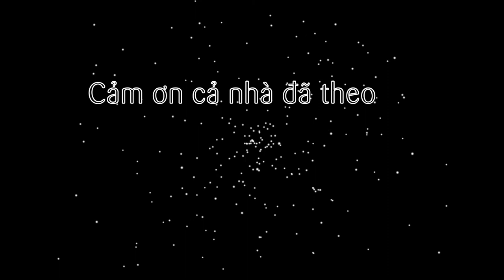Cách làm Cải Ngồng xào Tỏi Cà Rốt Xốt Dầu Hàu thơm ngon (Carrot Garlic Stir Fry Chinese Broccoli)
Một trong các món xào rất phổ biển của người Trung Quốc. Thường dùng kèm trong bữa cơm hằng ngày. Đó là Cải ngồng xào tỏi cà rốt giòn thơm ngon.

@ Các bước thực hiện:
- Cải Ngồng rửa sạch cắt nhỏ, thân thì gọt vỏ. Cà rốt cắt dạng thanh. Sau đó chần sơ cả 2 qua nước sôi nhé.
- Bắc chảo cho dầu vào phi thơm hành tỏi, cho cà rốt vào cùng nước và gia vị đảo đều. Cuối cùng cho cải ngồng vào cùng hành lá đảo đều cho tham gia vị là xong nhé!

@ Nguyên liệu gồm:
1. Cải Ngồng: 400gr
2. Cà Rốt: 200gr
3. Tỏi: 50gr
4. Gừng: 10gr
5. Muối: 5gr
6. Bột ngọt: 5gr
7. Hạt nêm: 5gr
8. Đường: 10gr
9. Hắc xì dầu: 10ml
11. Nước lạnh: 100ml